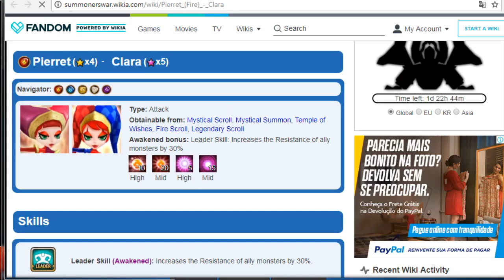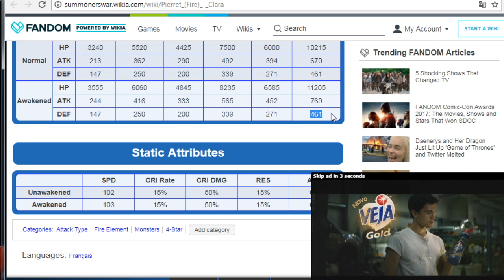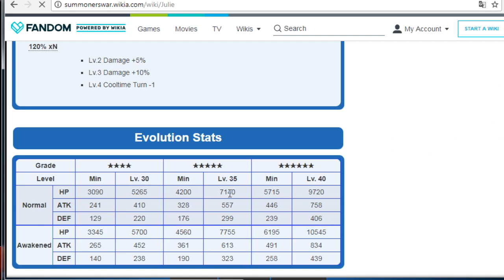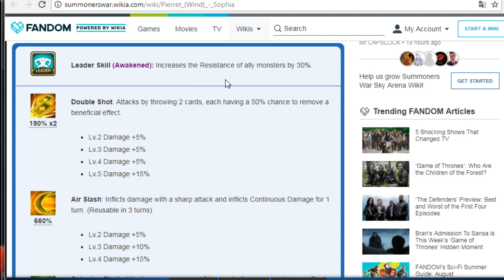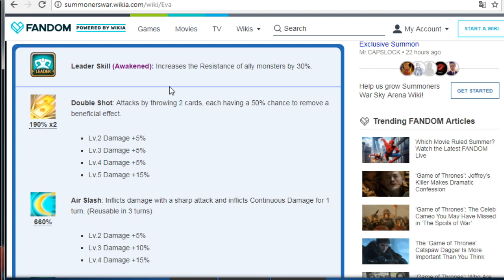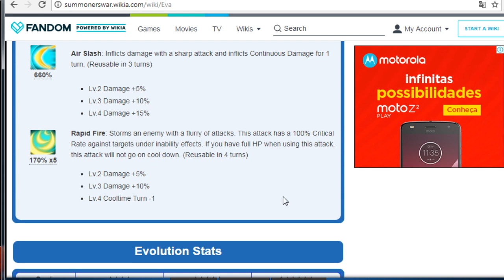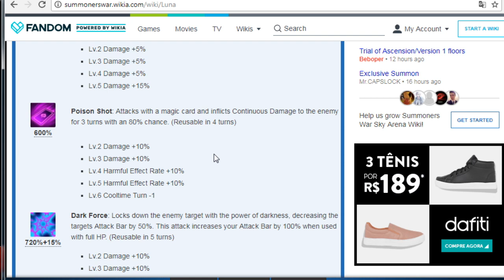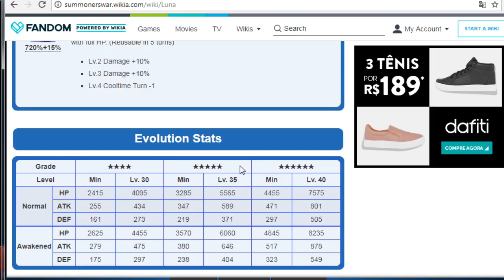NOVO HOH E REVIEW DAS PIERRETS!!!!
Canais dos Brothers:

CANAL DO MARDS